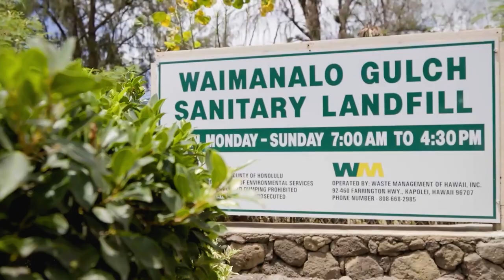Empowered Hawaii: Tomorrow's Tourism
Hawaii’s natural beauty and culture is a draw for nearly 10 million visitors annually. But those same tourists have a significant impact on the islands’ fragile natural resources. On this episode of Empowered, we explore exciting new efforts to reduce the environmental impacts of tourism—from low-carbon airplanes to electric buses to fun ways that visitors (and residents) can give back.